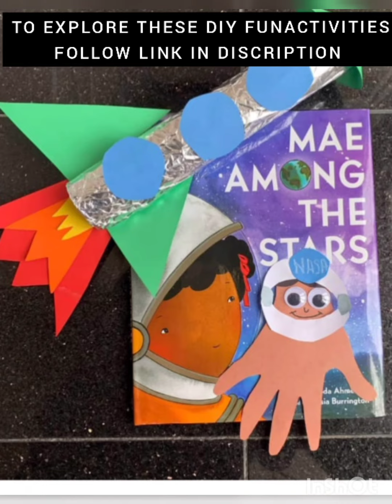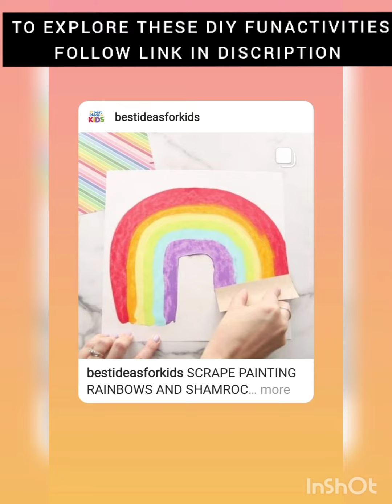DIY creative different fun-activities